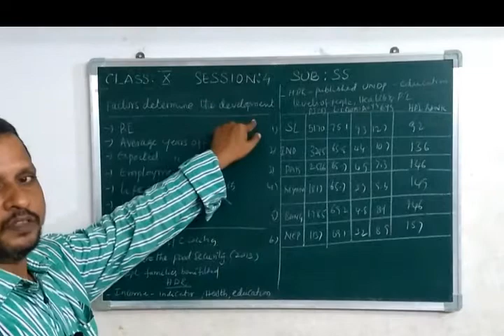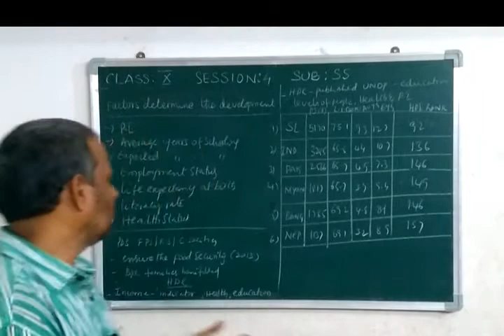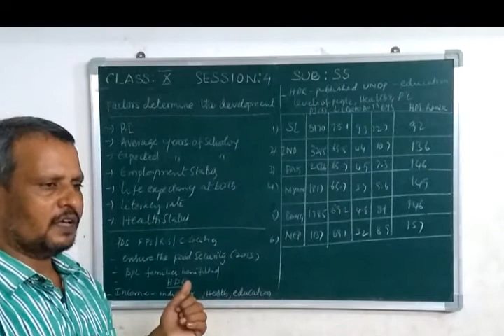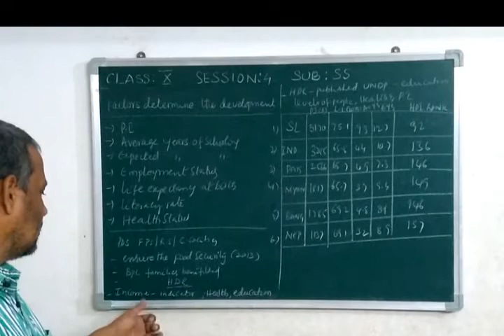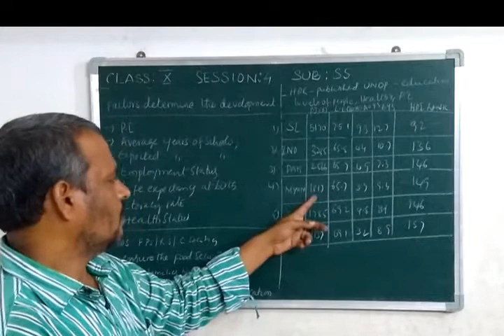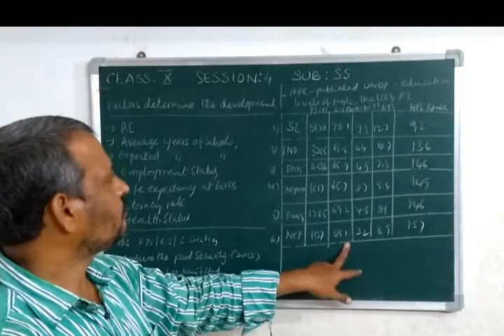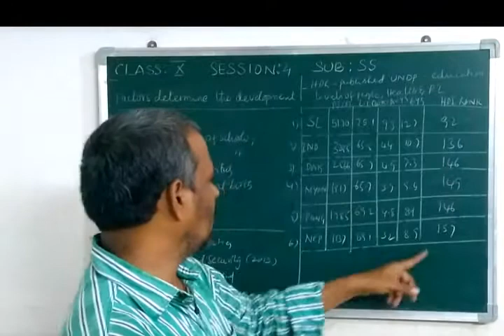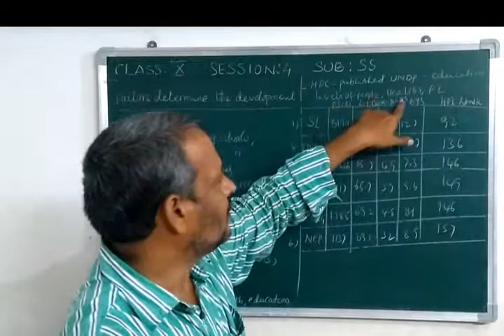Class 10 SOCIAL Video 9